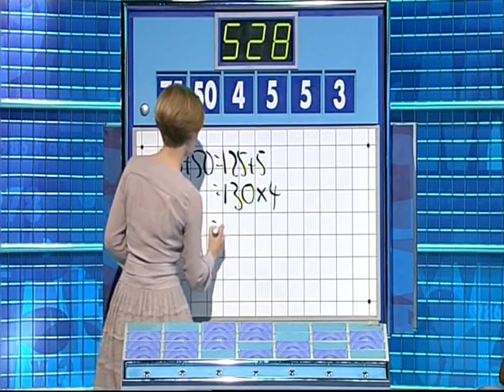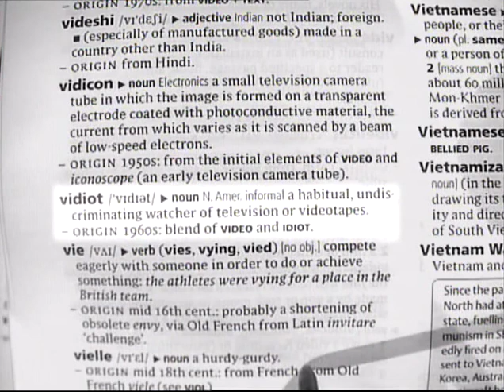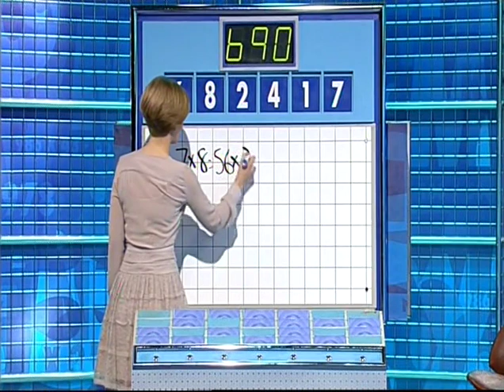Countdown S66 #5426 (2012-02-15) Chris Rose v Chris Butler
Episode 1 - That time I went on Countdown